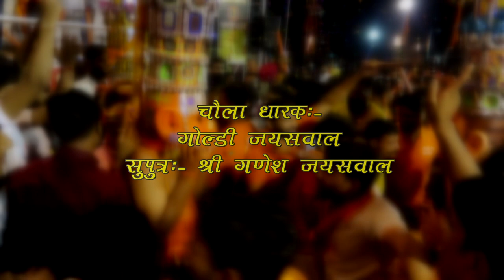Obaidullaganj Dussehra 2021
इच्छापूर्ति बाल हनुमान सेवादल ।
चोलाधारा श्री गोल्डी जयसवाल

 Shoot boy
Balaji Movie Maker India
Suryansh Maheshwari
all type photoshoot and video shoot contact Balaji Movie Maker India India
Mo.7987526096.9827454575